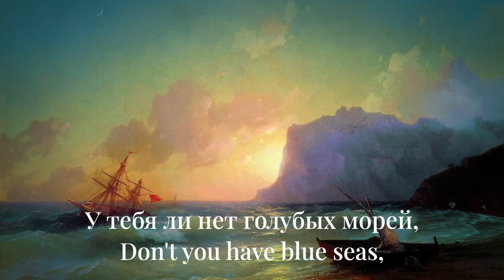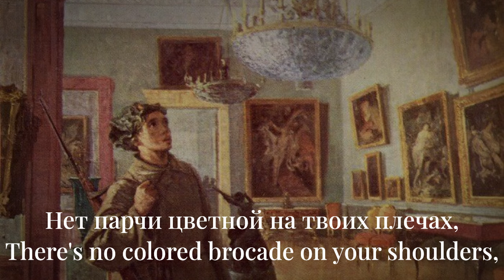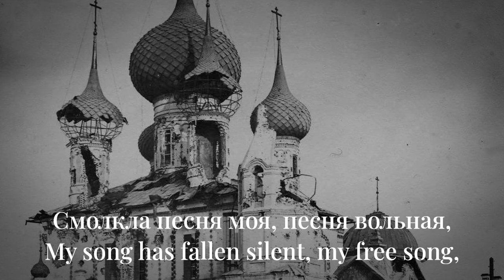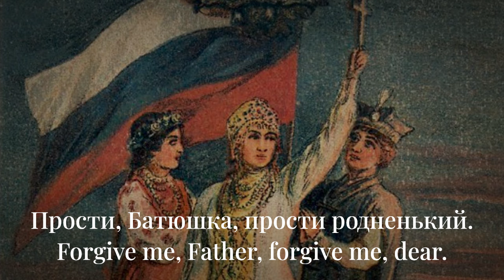Святая Русь - Holy Russia - Imperial Russian Poem